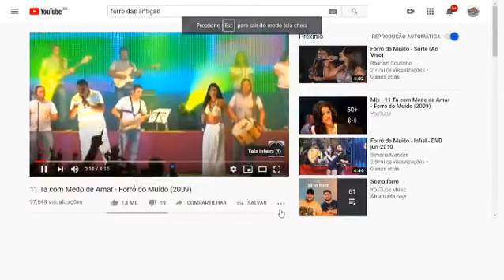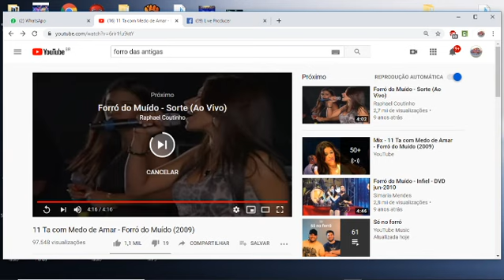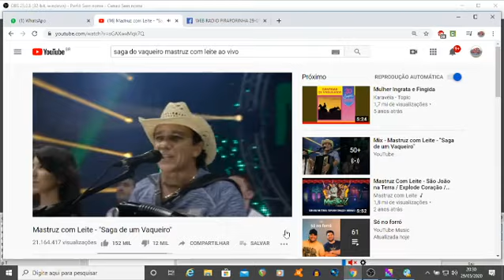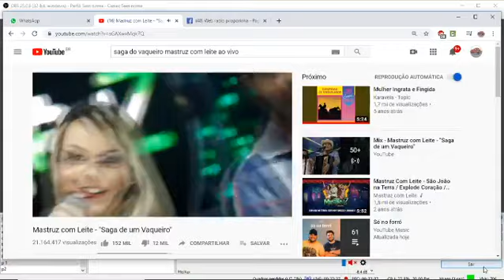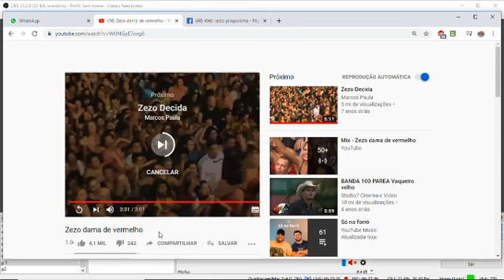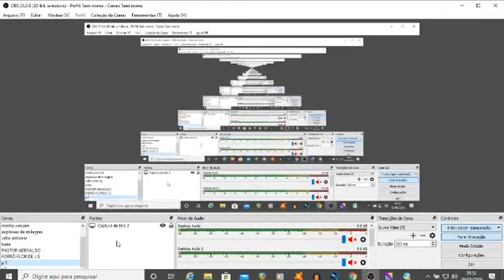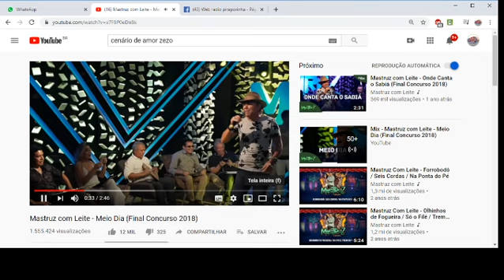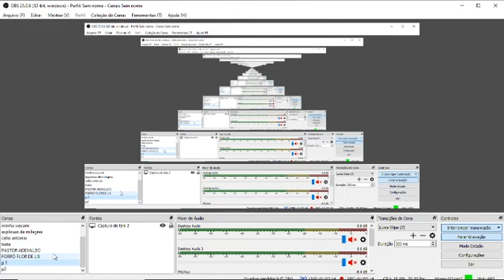WEB RADIO PIRAPORINHA 29 05 2020